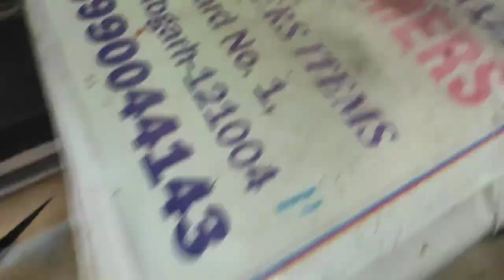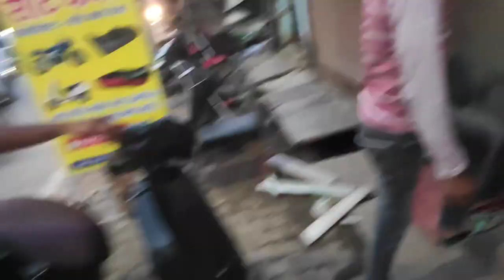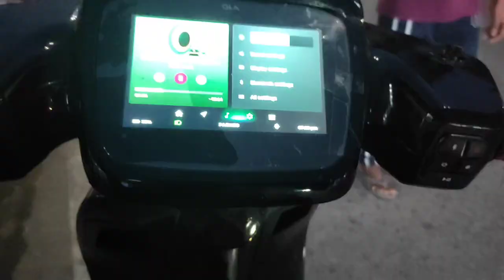OLA SEAT COVER 🛵